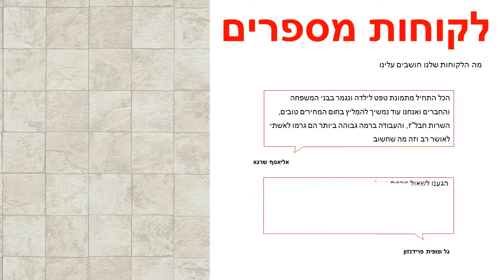טפט לקיר לבנים מרובעות באפור בהיר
מידות הגליל :
רוחב : 0.53 ס"מ
אורך : 10 מטר רץ
צבע: אפור בהיר